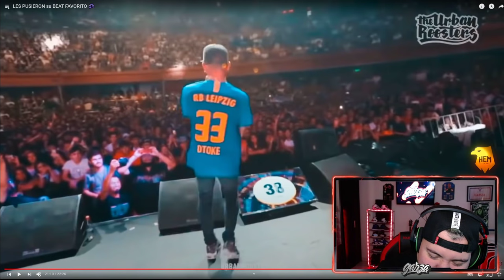LE PONES UN BEAT ASI A MI PAPA Y REGRESA 🤯 - GARZA REACCIONA A LES PUSIERON SU BEAT FAVORITO